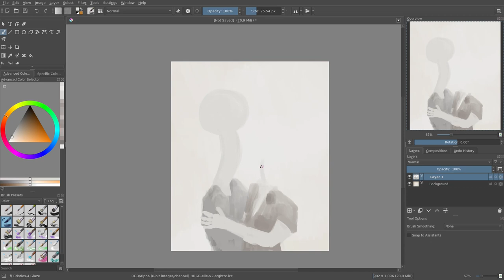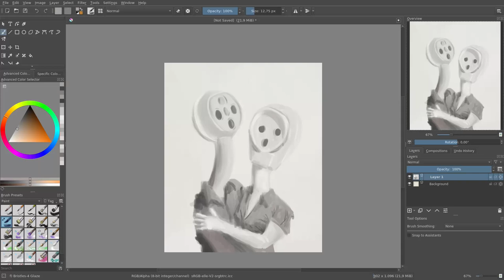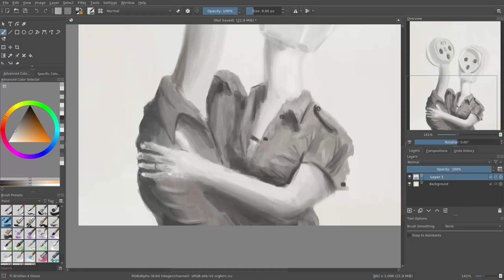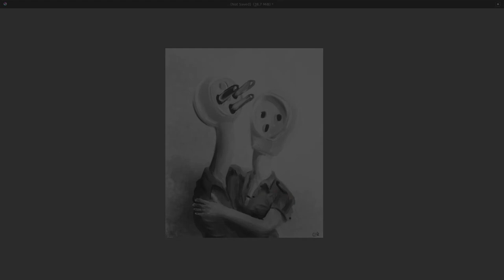Speed paint #47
Digital drawing in Krita.
JAB-2023